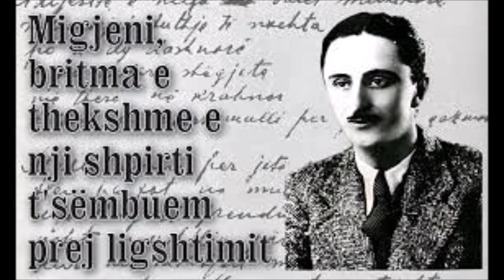Migjeni - Luli i vocerr - Paskualina Shllaku